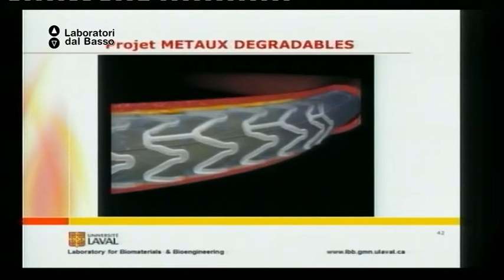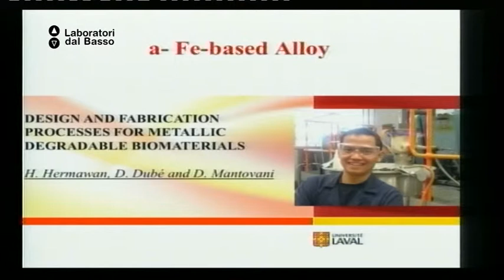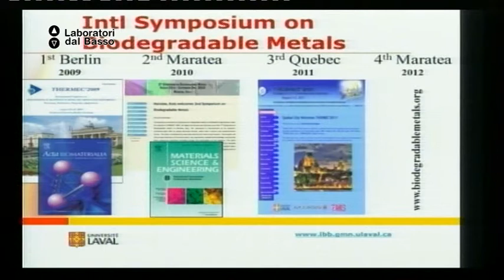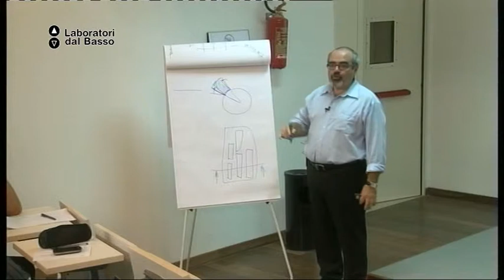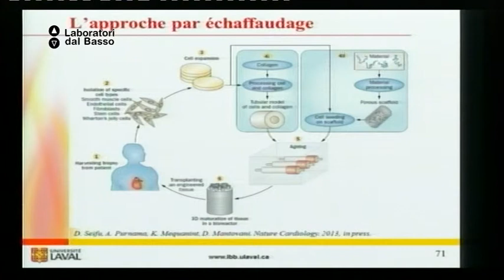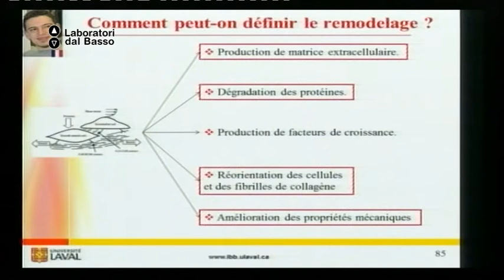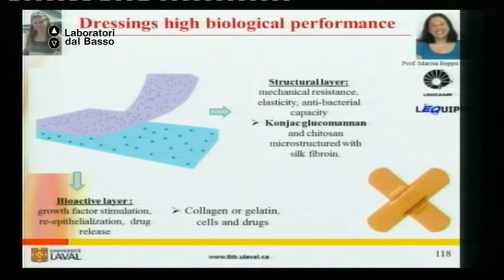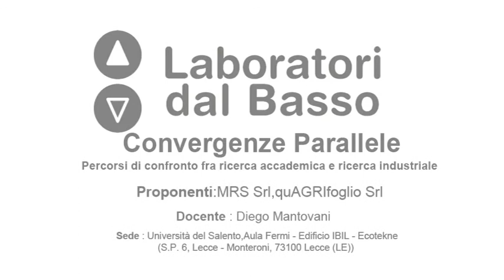Ldb Convergenze Parallele_07 (parte 2) Mantovani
LdB: Convergenze Parallele
Lezione 07 (parte 2): ricerca accademica e industriale
Docente: Diego Mantovani
Contenuti: Strategies for the development of bio-compatible materials via nanobiotechnology